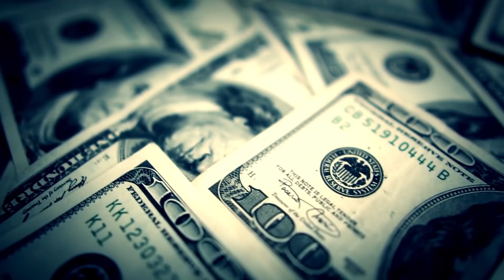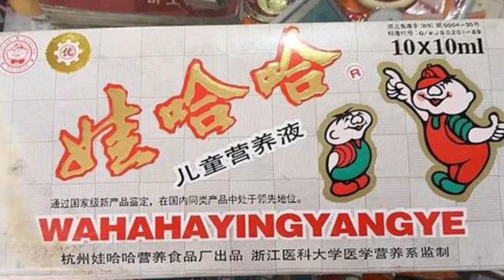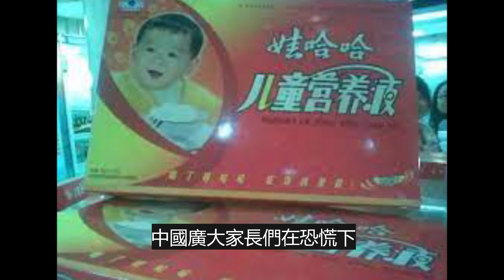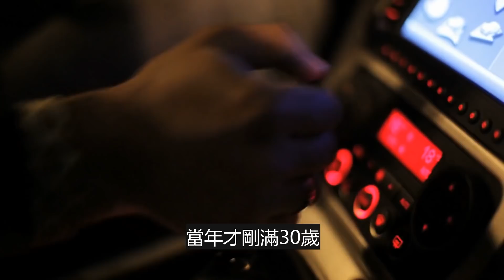中國史上最昂貴的「智商稅」，下至平民、上至連政府也曾被割過韭菜！